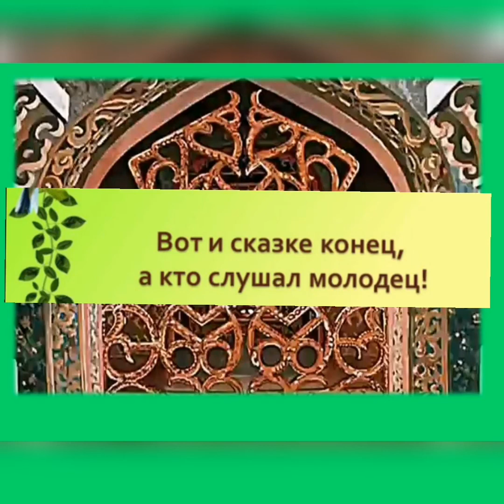"Сказка о рыбаке и рыбке" А. С. Пушкин